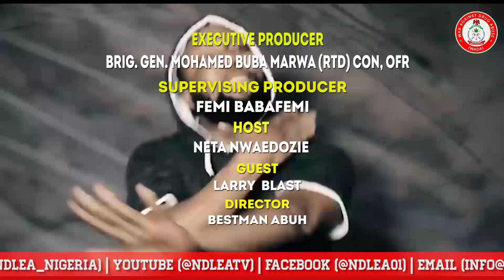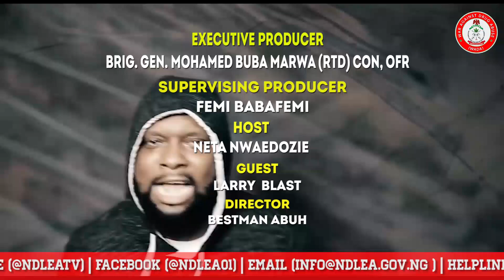NARCO TALES: EPISODE 7 (FROM CURIOSITY TO CAPTIVITY)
From Curiosity to Captivity: In this episode of Narco Tales, Larry shares his harrowing story of how a simple curiosity escalated into full-blown dependence.

Watch as he recounts his journey from experimentation to devastation and the long road to recovery.

A story of hope, resilience, and the dangers of substance abuse.

Episode 7 is streaming now @ndleatv on YouTube!